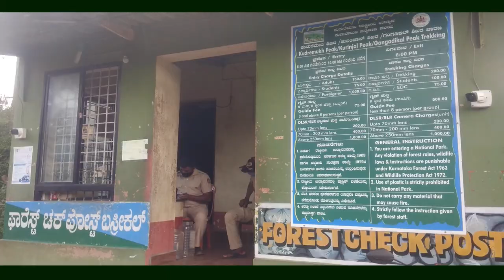'ಕುದುರೆಮುಖ'ದ ಮೂಲಕ ಶೃಂಗೇರಿಯಿಂದ ಹೊರನಾಡುಗೆ | To Horanadu from Sringeri Via 'Kudremukh' - ATY97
1 - 0:02 -'ಕುದುರೆಮುಖ'ದ ಮೂಲಕ ಶೃಂಗೇರಿಯಿಂದ ಹೊರನಾಡಿಗೆ..
                 To Horanadu from Sringeri Via 'Kudremukh'..
2 - 0:12 - ಕುದುರೆಮುಖದಲ್ಲಿ ಪ್ರವೇಶ ಮತ್ತು ಚಾರಣ ಶುಲ್ಕಗಳ ವಿವರಗಳು:-
                 Entry & Trekking Charges Details at Kudremukh:-
3 - 0:26  - ಕುದುರೆಮುಖದಲ್ಲಿ ಖಾಸಗಿ ಬಸ್ಸುಗಳು ಲಭ್ಯವಿದೆ..
                  Private Buses are available at Kudremukh..
4 - 0:32 - ಅರಣ್ಯ - ಚೆಕ್ ಪೋಸ್ಟ್.. Forest - Check Post
5 - 0:39 - ಸುಂದರ ಹಸಿರು ಬೆಟ್ಟಗಳು.. Beautiful Greenery Hills..
6 - 0:47 - ಕುದುರೆಮುಖದ ಮೂಲಕ ಶೃಂಗೇರಿಯಿಂದ ಹೊರನಾಡುಗೆ ರಸ್ತೆ ಮೂಲಕ
                ೭೯ ಕಿಮೀ ದೂರವಿದೆ (೧ ಗಂಟೆ ೩೯ ನಿಮಿಷಗಳು)..
                The distance from Sringeri to Horanadu through Kudremukh is
                79 Km by road (1 Hour 39 Mins)..
7 - 1:03 - ಕಡಂಬಿ ಜಲಪಾತ.. Kadambi Falls
8 - 1:32 - ಹೊರನಾಡು ದಾರಿಯಲ್ಲಿ.. On the way to Horanadu..
9 - 1:49 - ಚಿಕ್ಕಮಗಳೂರು ಜಿಲ್ಲೆಯ ಅದ್ಭುತ ಹಸಿರು ಪ್ರಕೃತಿ..
                A Wonderful Green Nature of Chikmagalur District..
10 - 2:24 - ಭದ್ರಾ ನದಿ.. Bhadra River..
11 - 2:58 - ಸಣ್ಣ ಜಲಪಾತ.. Mini Waterfall..
12 - 3:10 - ಸುಂದರವಾದ ತೂಗು ಸೇತುವೆ.. The Beautiful Hanging Bridge..
13 - 3:50 - 'ಕಾಫಿ ತೋಟ.. Coffee plantation..
14 - 4:03 - Contributions:-
                  Video, Pics, Info collected & Edited by:
                   The ADM Tech Team
15 - 4:11 -  ಇತರ ಸಾಮಾಜಿಕ ನೆಟ್‌ವರ್ಕ್‌ಗಳೊಂದಿಗೆ ನಮ್ಮನ್ನು ಸಂಪರ್ಕಿಸಿ |